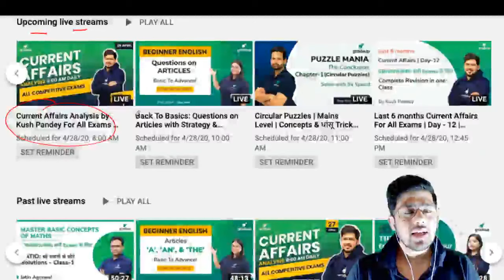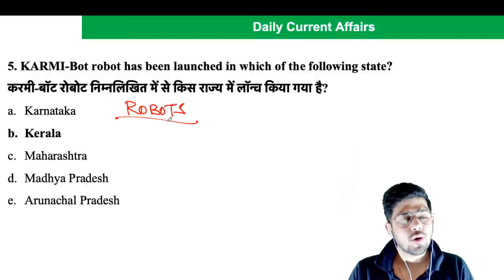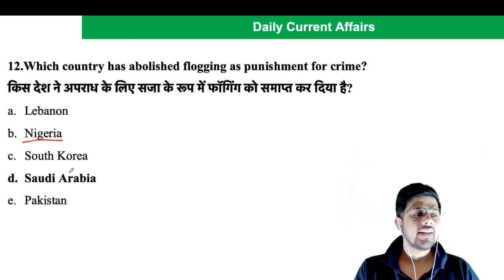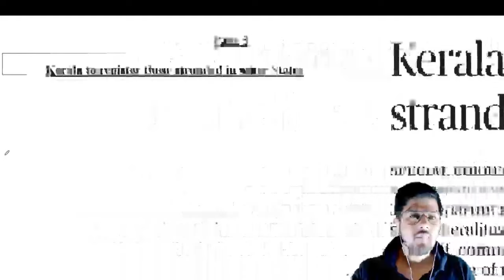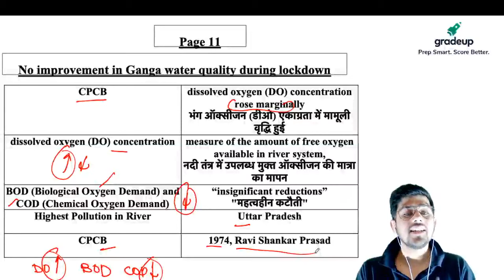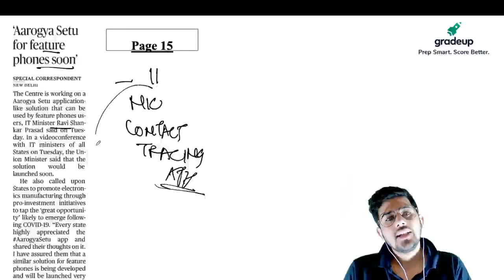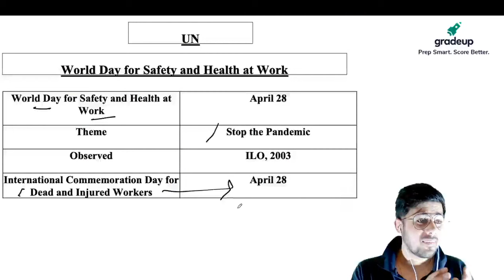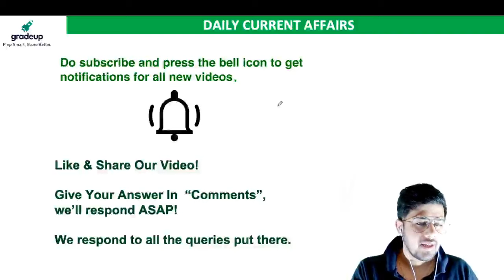Kush Pandey 29th April | Daily Current Affairs & Newspaper Analysis | Day 87 | Gradeup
👉Daily Newspaper Analysis and Current Affairs Morning
👉please join us on Telegram for pdfs👏🙌🙌🙌

⏺300+ Hours of Live Classes for complete conceptual clarity
⏺30 Mock Tests with Detailed Analysis to make you exam-ready
⏺Additional Module for Stage I in SSB Interview🔥🔥

⏺200+ Hours of Live Classes for complete conceptual clarity
⏺20 Mock Tests with Detailed Analysis to make you exam-ready

✌✌Students who are freshers or have done some preparation of CDS Exam can take this course
🟠👉A 120 -Day study plan to score better in CDS exam
🟠👉Topics covered through Classes (Live + Recorded), Study Notes & Quiz
🟠👉Enhance Speed & Accuracy with Weekly Assessments & Practice Questions
🟠👉Mock tests with detailed analysis to get you exam ready
🔴COURSE LANGUAGE Recommended for students who will write the exam in English or Hindi and are comfortable in Hindi
🔸Classes: Hindi
🔹Quizzes: Hindi & English
🔸Study Material: Hindi & English
🟣🟢🔴विजय CAPF 2020: A Master Course: Score 200+ Marks in with a Day-Wise Study Plan

Gradeup has launched "Crack SSB : A 30-Day Master Course".

🔥This course will comprehensively cover the SSB Preparation from screening test to personal Interview
Get ready to clear SSB Interview and make sure that you get the selection this year. This course will be Bilingual.
These classes will help you to level up your preparation for the Services Selection Board.